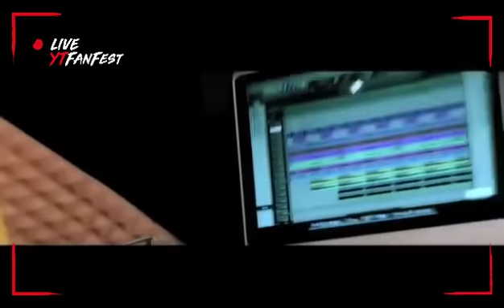جديد ابداعات المايسترو عادل حسن 2018